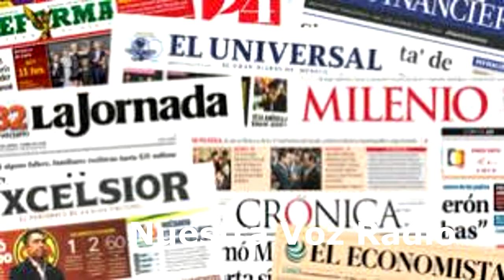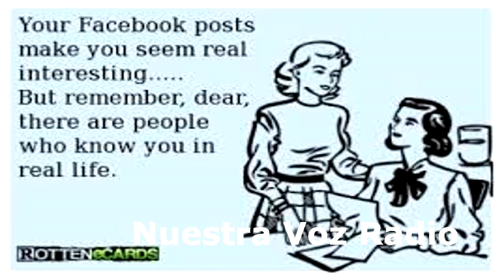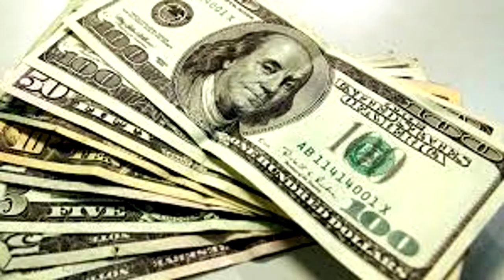INE miente. ¿Qué oculta?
Lorenzo Córdova ha dicho que se lucharán contra las fake news pero en convenio no hay una letra sobre ello.